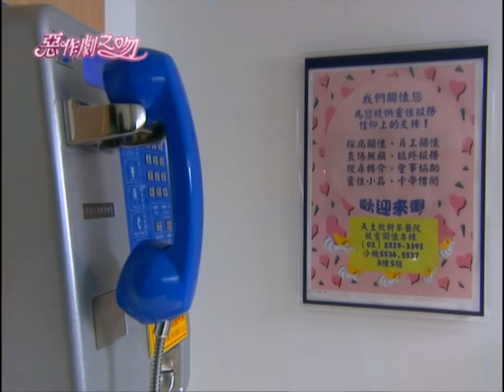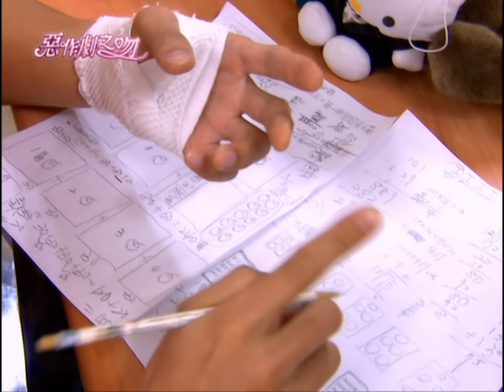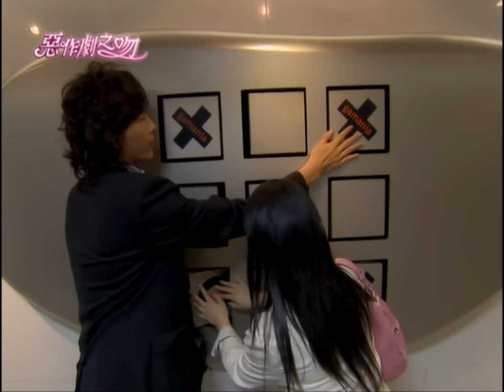【MULTI SUB】《惡作劇之吻｜It Started With A Kiss》EP12｜鄭元暢、林依晨、汪東城、許瑋甯｜90分版｜GTV DRAMA 八大劇樂部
阿利、阿才他們為了參加朋友的婚禮，暫時離開家裡，家中只剩裕樹和湘琴兩人，晚上湘琴決定親自下廚做晚飯給裕樹，但吃過晚飯後不久裕樹突然腹部疼痛不已，不知該如何是好的湘琴在直樹的指揮下替裕樹做好處理，送醫急救，原來裕樹是罹患兒童常見的腸套疊，只要做簡單的手術就會沒事。一直強做鎮定的湘琴在直樹趕到後終於釋然痛哭。經過一整晚的折騰，湘琴終於忍不住疲憊打起了瞌睡，直樹心疼湘琴辛苦了一整晚，情不自禁的吻了湘琴，而這一幕正好被碰巧醒來的裕樹看到。

🌟You can turn on Multi-Subtitles by clicking the CC icon🌟

*;:★═─💘會員搶先看💘─═★:;*